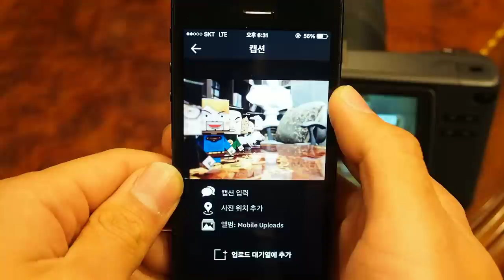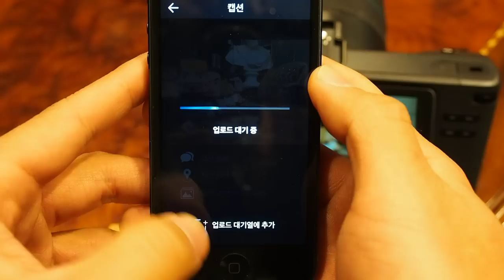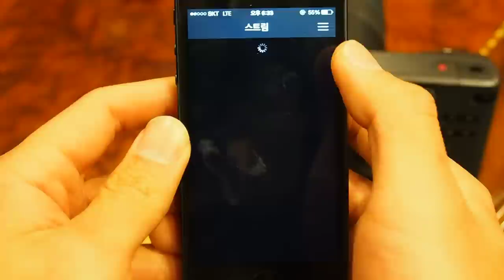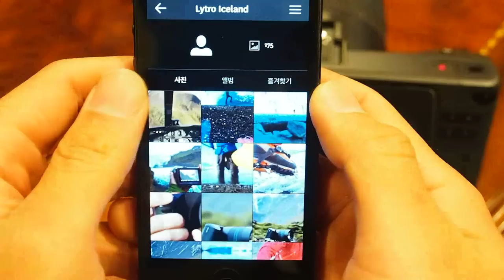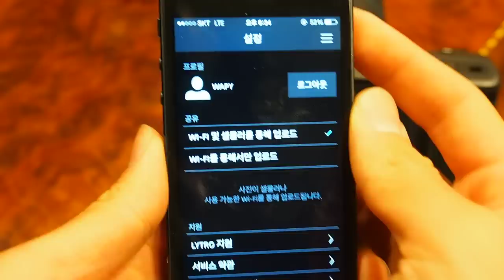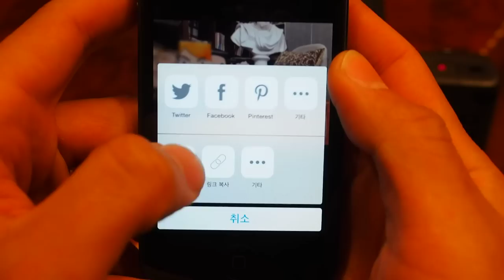Lytro ILLUM Lytro Mobile